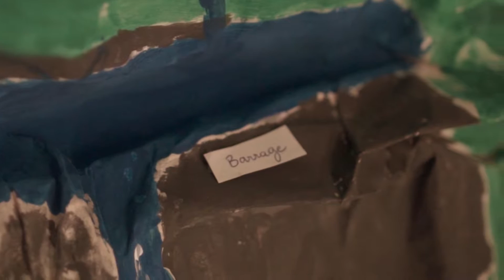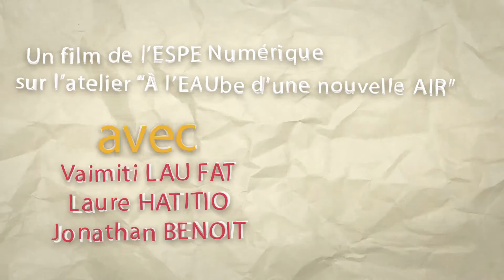Heiva Des Sciences - À l'EAUbe d'une Nouvelle Air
Image/Réalisation : Toarii & Maiko